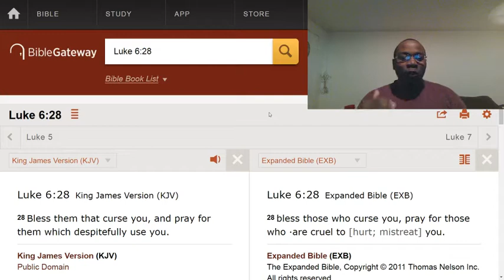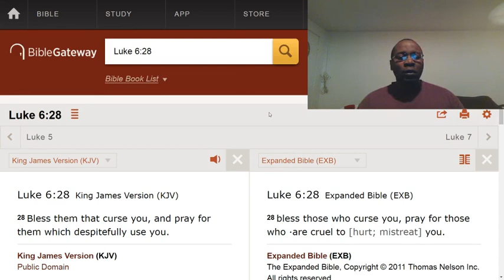Pray for your enemies and bless them (very effective).